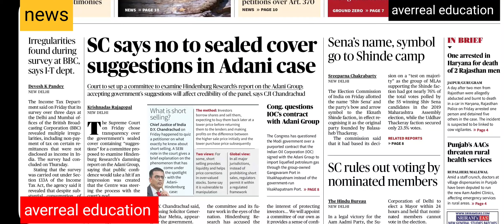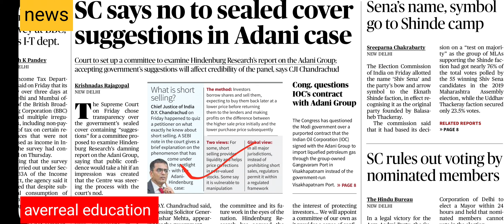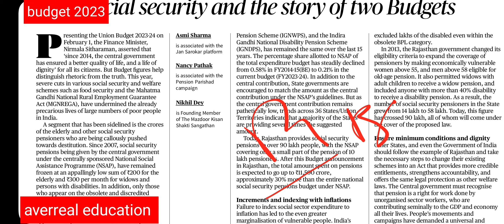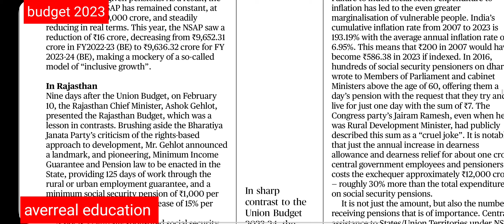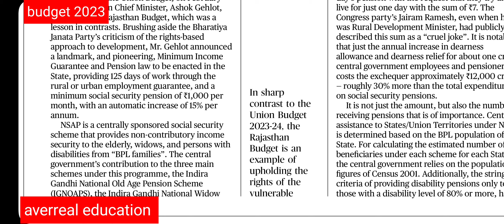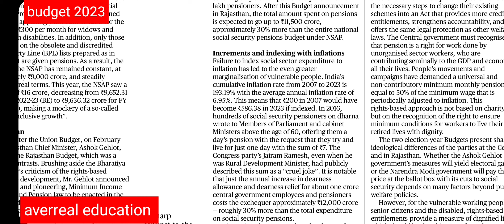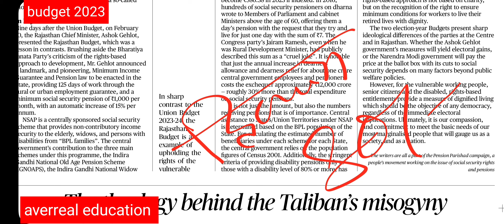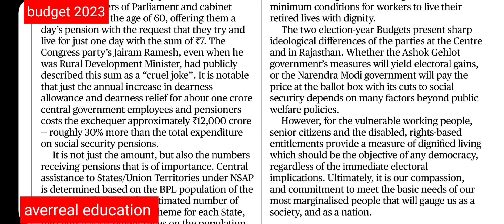central govt budget 2022 23 || Rajasthan के budget se kam kyon || सामाजिक सुरक्षा पेंशन योजना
central govt budget 2022 23
rajsthan ki social security assistant programme is better than central government budget
Follow me in this link

My talks show